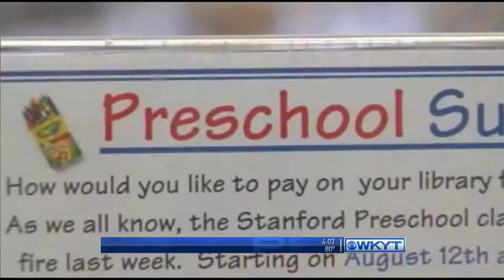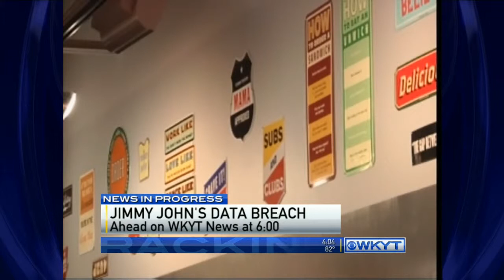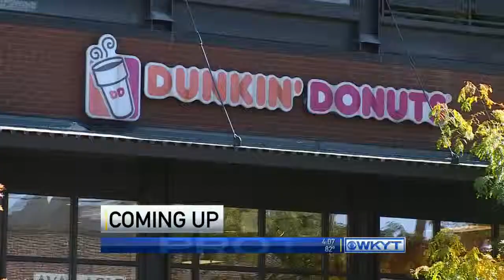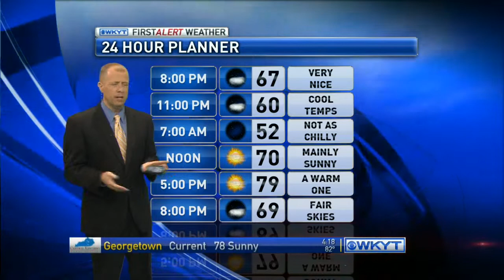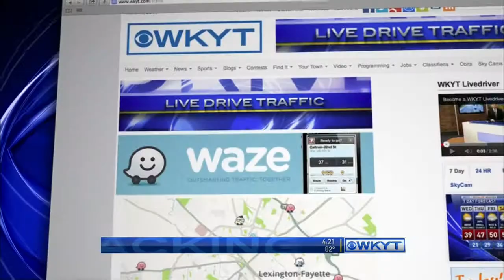WKYT News at 4:00 PM